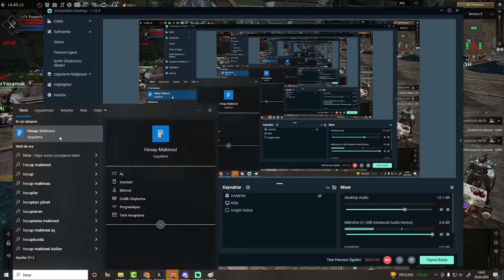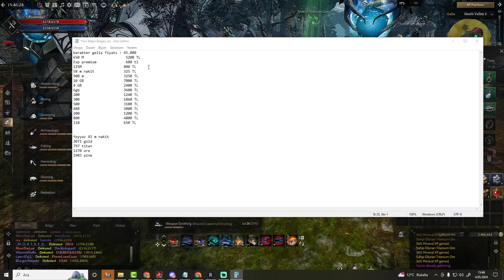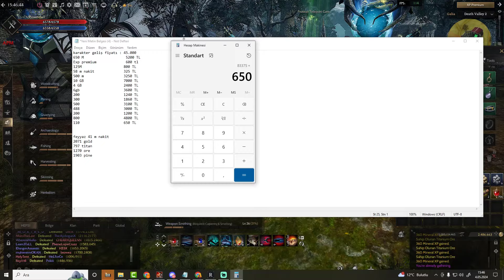Rise Online | Weapon Craft 3 | 84.000 TL Masraf Efsane Gelişme Devam Ediyoruz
Her türlü Knight ve Rise online Cash ve Gold Barlarınızı Knightpin.com vasıtası ile güvenli bir şekilde halledebilirsiniz